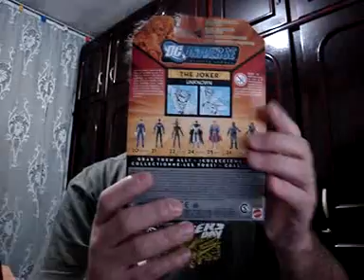Joker o Coringa Dc Universe Infinite Heroes Crisis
BONECO  DO JOKER  É ORIGINAL MATTEL  LANÇADA PELA SÉRIE DC UNIVERSE INFINITE HEROES CRISIS  O BONECO MEDE EM MÉDIA 10 CM DE ALTURA ARTICULA PESCOÇO, OMBROS COTOVELOS VIRILIA E JOELHOS  E AS FOTOS QUE ESTÃO VENDO SÃO AS REAIS DO PRODUTO OFERTADO, MEDE 10 CM